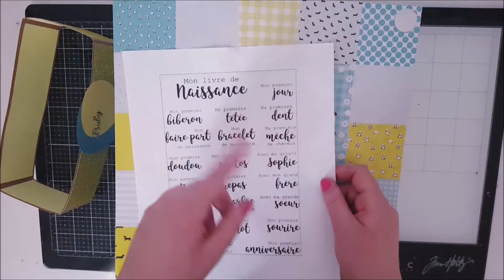Coffret de naissance! Fresh&Fruity! scrapbooking,Baby-shower!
🤩[DÉROULE MOI ]

🎀 Autre info:
🌸Logiciel de montage: Windows Movie Maker
🌸Logiciel de montage pour les miniatures Canvas

Remise de 5$ pour 40$ d'achat

scrap05OFF

Code: le scrap d'amélie01
Montant: Plus de $59 moins $6.
Durée: Du 29/11/2021 au 30/11/2022

LESCRAPDAMELIE11
🤩lien de Marion